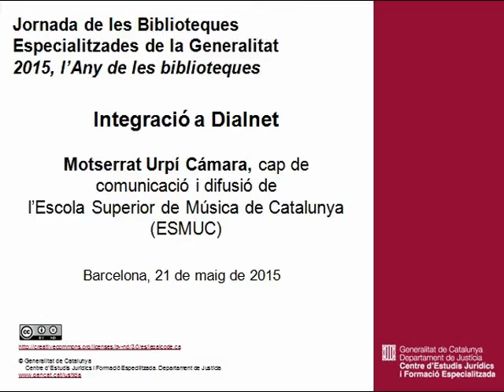Integració a Dialnet. Montserrat Urpí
2015, l'Any de les biblioteques
Integració a Dialnet. Montserrat Urpí (ESMUC)